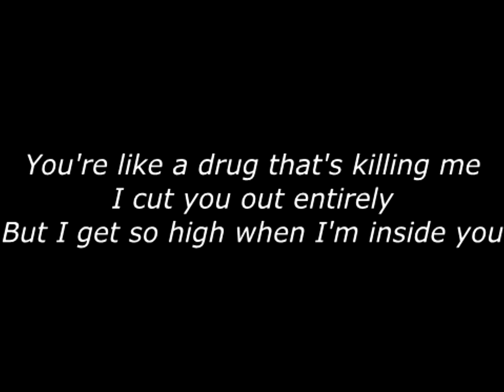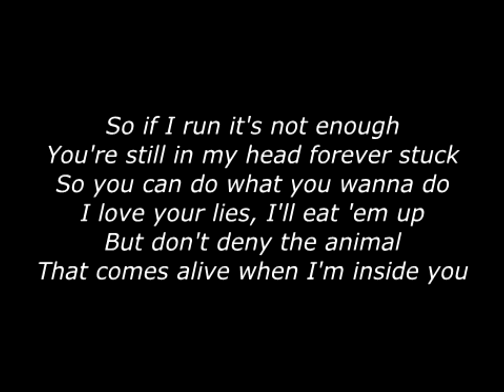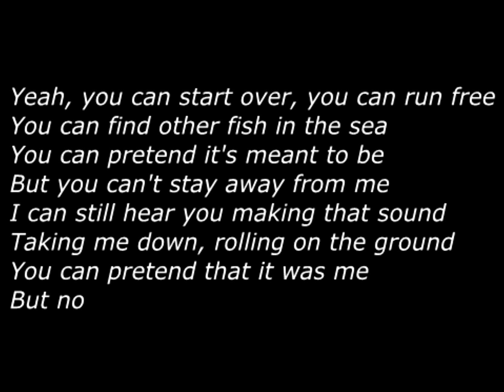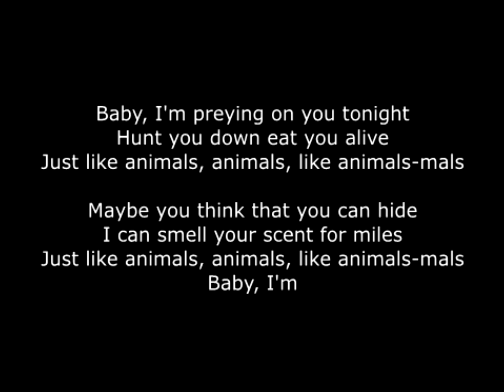Maroon 5 - Animals - Acoustic FULL Cover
This is a Cover that I Just recently finished.  I feel it changed the song up enough to still love it but feel like some work was put into it.